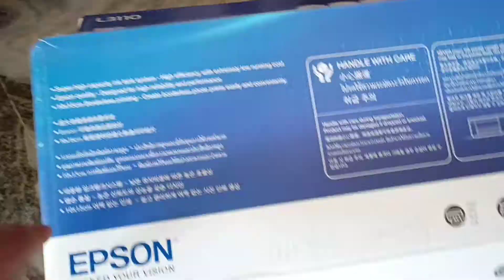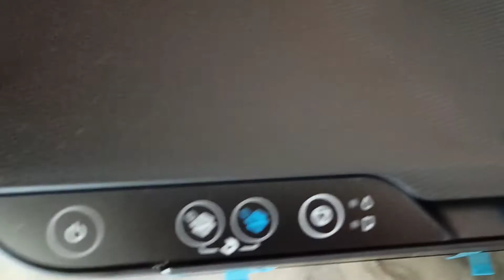Epson L3110 ପ୍ରିଣ୍ଟର Unboxing ଓଡିଆ Vlog.. Odia Guruji | 2021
Hello Friends, Today i will show you a budget friendly printer for commercial as well as small office purpose.
Model name :- Epson L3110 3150 Re only wifi option baki sabu features same
competitor hp ra 310 au 410 eco tank model.
Price: Rs 10500/ from offline market
asha karuchi video ta informative heba.